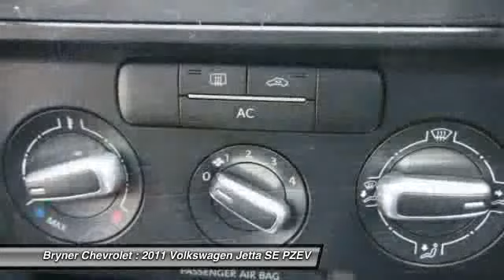2011 Volkswagen Jetta SE PZEV Jenkintown PA 19046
2011 Volkswagen Jetta SE PZEV

This vehicle is located at:

Bryner Chevrolet
1750 The Fairway